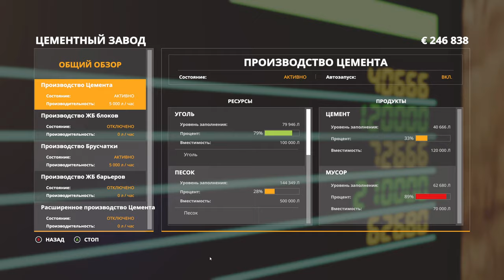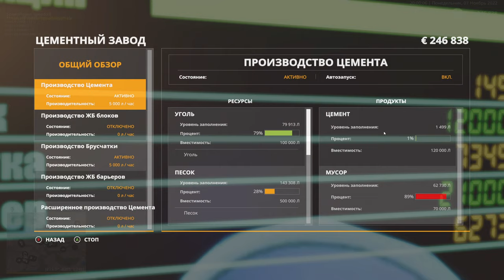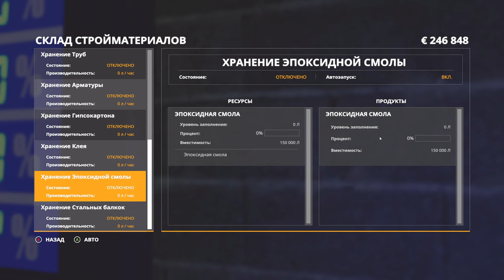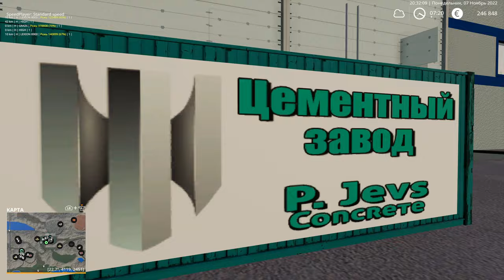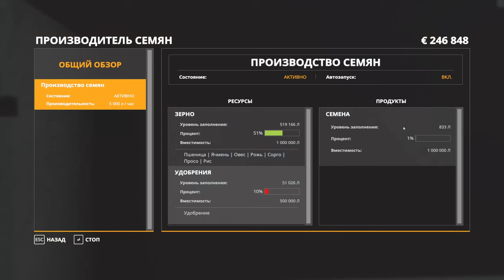ОТРАДНАЯ ДОЛИНА №24 - ТРУДОВЫЕ БУДНИ - FARMING SIMULATOR